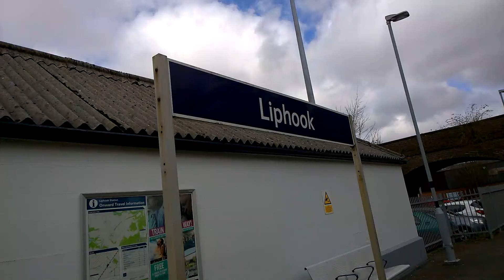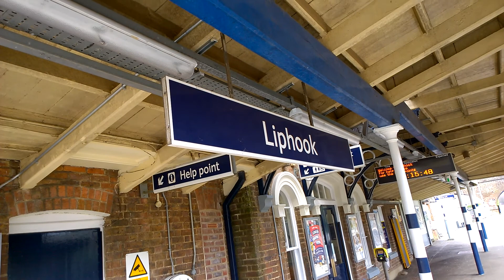Liphook Train Station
Train Service From London Waterloo To Portsmouth Harbour Calling At Liphook